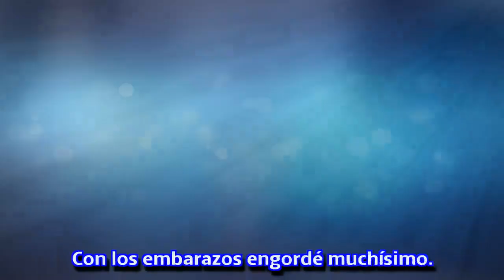Carla Goyanes irá a por la niña en dos años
La empresaria asegura que necesita organizarse para ir a por ella.